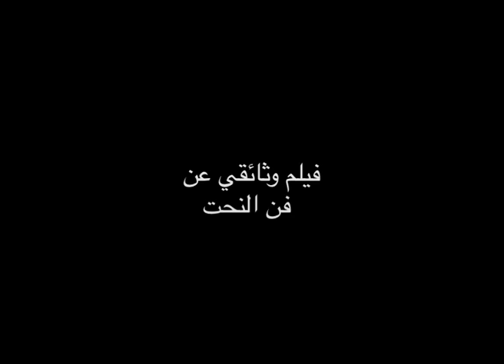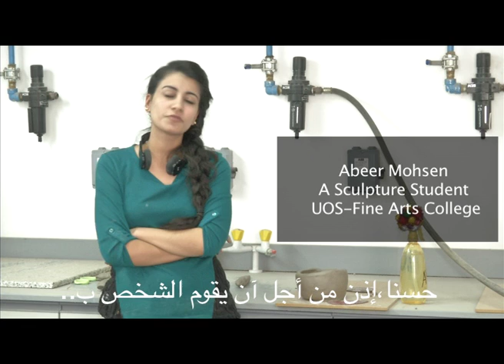Sculpture documentary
A documentary directed by Zeina Elabed.
March 2015
Location:University of Sharjah/UAE